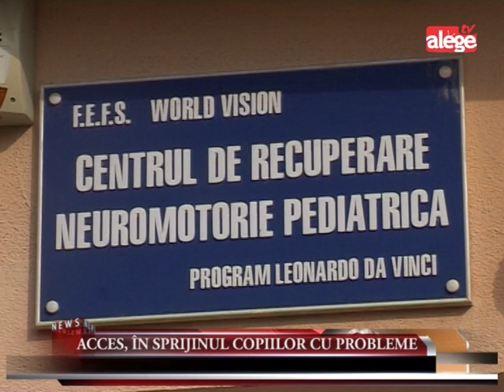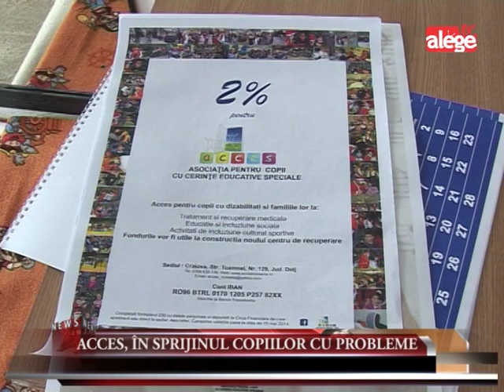ACCES, în sprijinul copiilor cu probleme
Zeci de părinți din Craiova ai căror copii au fost diagnosticați cu probleme neuro-motorii au constituit Asociația pentru Copii cu Cerințe Educative Speciale ACCES.